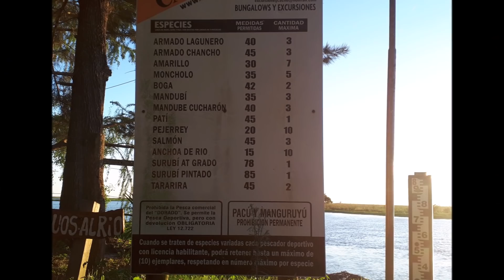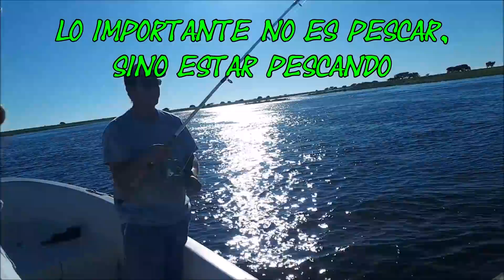PESCA de DORADO Y SURUBÍ en el RÍO PARANÁ!!! / GIANT GOLDEN FISH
SEGUNDO DOCUMENTAL DE PESCA DE DORADO Y SURUBÍ EN EL RÍO PARANÁ!

DEJANOS TU COMENTARIO Y SEGUINOS EN INSTAGRAM! @GASTON_RAMONE

ABRAZOS AMIGOS!!!